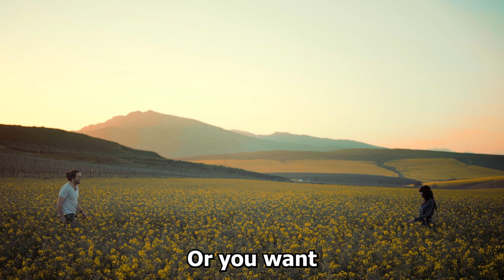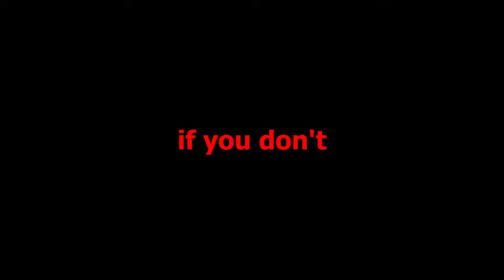Our Greatest Weakness...